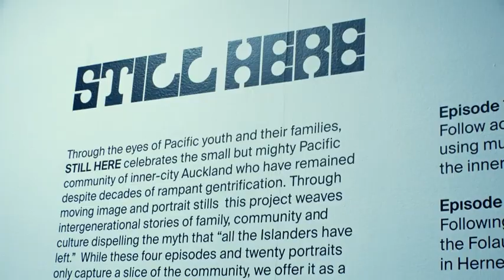Talanoa: "Still Here" series producer passionate about Pacific past in central Auckland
A new documentary series has captured the stories of Pasifika families who still call inner city Auckland home. Directed by Litia Tuiburelevu and produced by Torisse Laulu, "Still Here" is a four part series that was launched last week. Many Pacific families first settled in the suburbs like Ponsonby, Grey Lynn and Herne Bay from the 1950s to 1970s but were pushed out by gentrification and urban renewal.